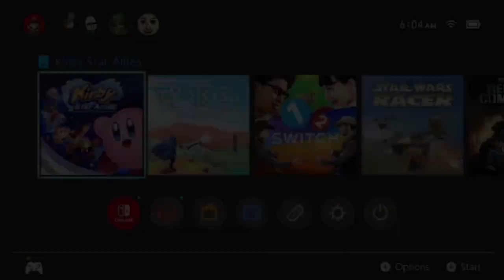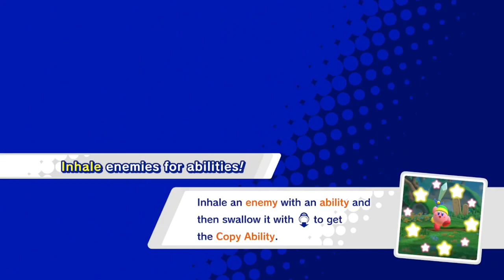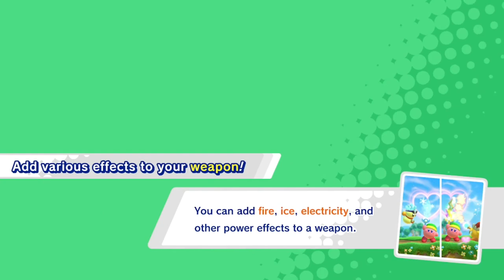Stephen Plays: Kirby Star Allies | GiantGrotle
I play Kirby Star Allies for you all!